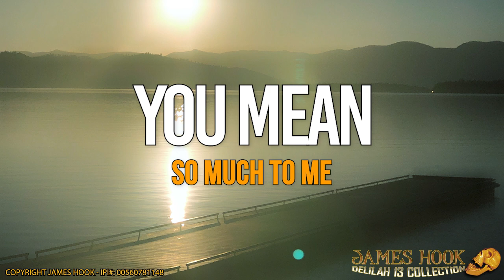01 ACROSS THE SEA - DELILAH 13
Track 01:  of the Delilah 13 album by James Hook - originally recorded in 2001.

This 2023 updated version includes all original vocals from the 2001 recordings.  Drums, bass, guitars and keys have all been re-recorded.